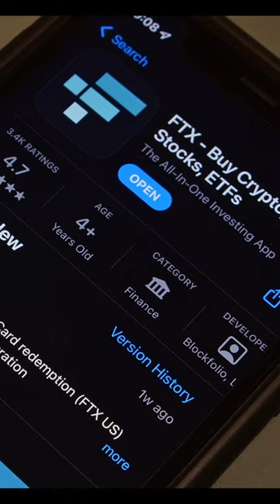When Money Breaks: FTX Promo 1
Background of Sam Bankman Fried. Interested in finding out more?